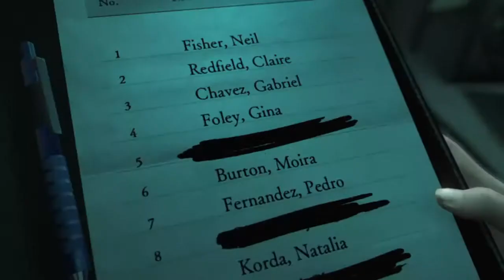Paddy Plays... Resident Evil: Revelations 2 - Part 15 - NEIL SMASH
Claire and Moira finally catch up to Neil. Turns out he's crazy and decides to turn into his favorite Marvel superhero.